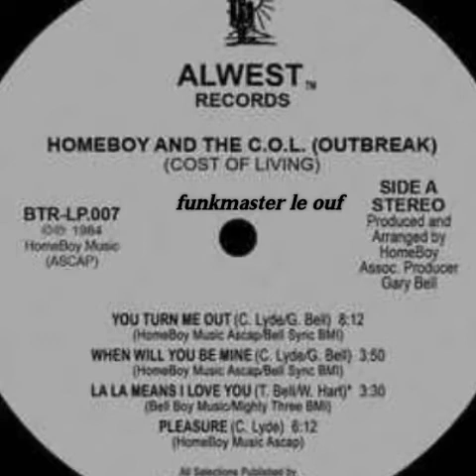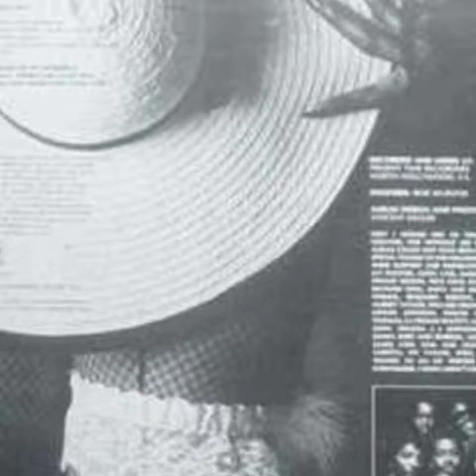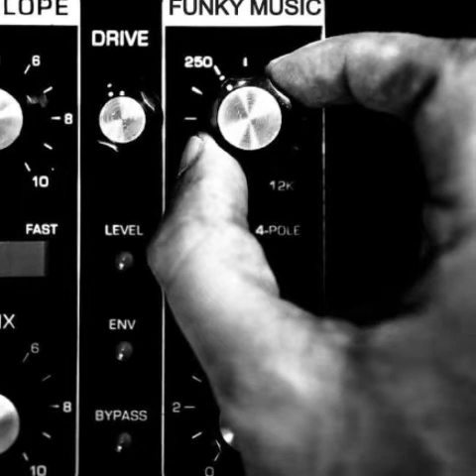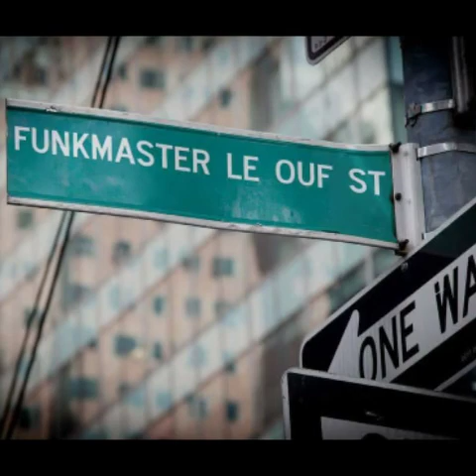Home Boy and The C.O.L"When will you be mine"